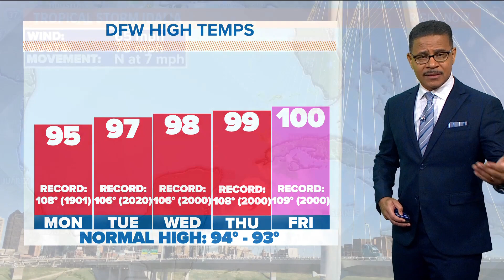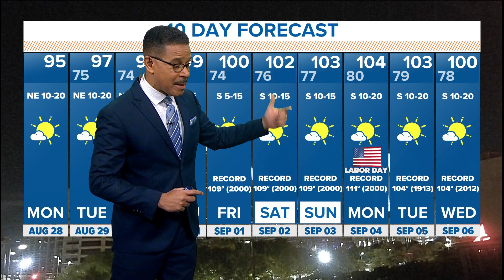DFW Weather: A break from triple-digit heat this week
We'll slowly creep back up to 100 this week.